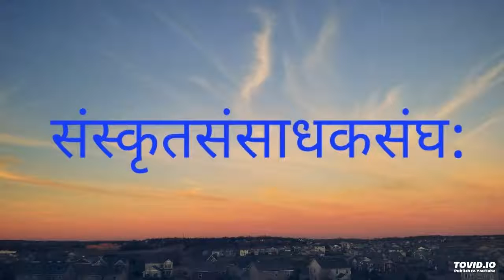विषय: -: गीतामृतपानम् (अव्यक्तोयमचिन्त्योयम् ) प्रवाचक: -: शास्त्री वासुदेव: पुरोहित:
प्रवाचक: -: शास्त्री वासुदेव: पुरोहित: